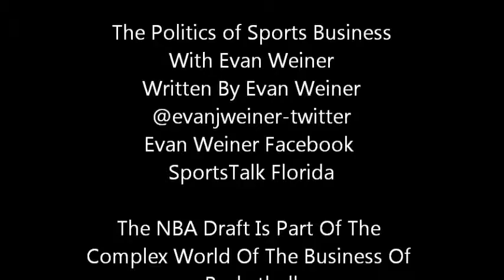The NBA Draft Is Part Of The Complex World Of The Business Of Basketball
Draft time.